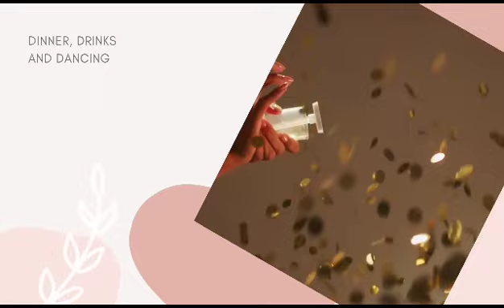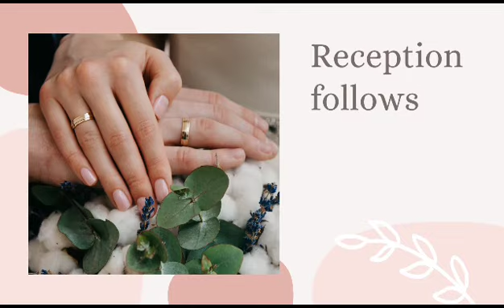29 June 2023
Best Event Management Team to Organize your events @ your affordable cost.